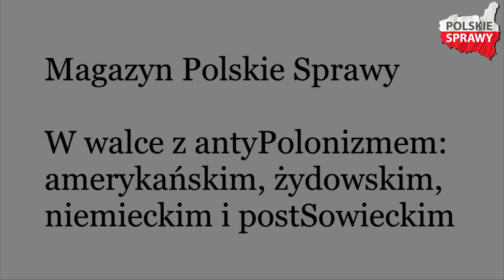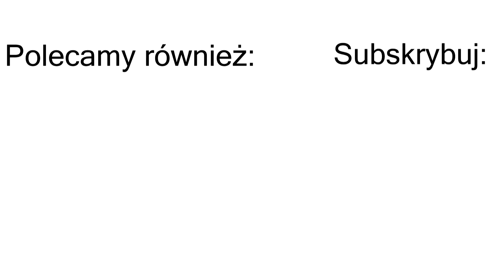Tadeusz Matuszyk: "Hasło "Bóg, Honor i Ojczyzna" to sztandar naszych przodków"-Mag. Pol.Spr. #105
Tadeusz Matuszyk: "Hasło "Bóg, Honor i Ojczyzna" to sztandar naszych przodków" - Mag. Polskie Sprawy #105